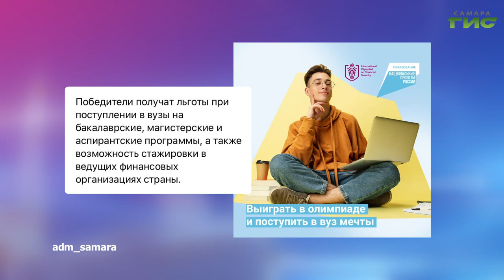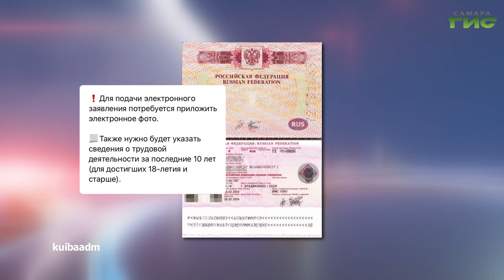О чем пишут в самарских Telegram-каналах